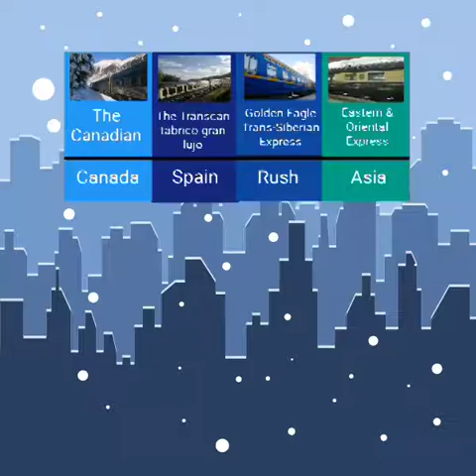The most luxurious train rides in the world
The world's most luxurious ride is described in this video
This information is taken from Travel Lesure by Caille Rizzo , updated on 29 Sep.2022.

1 Belmond Andean Explorer=peru
2 Maharajas, Express=india
3 The Presidential Train=portugal
4 The Ghan=australia
5 The Canadian=canada
6 The Transcantabrico Gran Lujo=spain
7 Golden Eagle Trans-Siberian Express=russia
8 Eastern & Oriental Express=asia
9 Rovos Rail=south africa
10 belmond royal scotsman=scotland
11 venice simplon-orient-express=europe
12 cruise train seven stars=japan
13 british Pullman, A Belmond Train=england

YqqQ-WMSvyYwgeebn4Dc4AY

maharaja train
top 10 most luxurious train in the world
most luxurious train in india
cheapest luxury train in the world
luxury train travel with sleeping cars
luxury trains
luxury train journeys europe
most luxurious train in africa
amtrak luxury train
Comperosan video